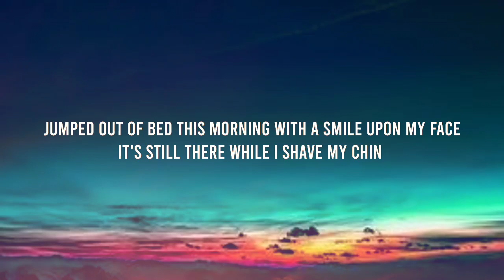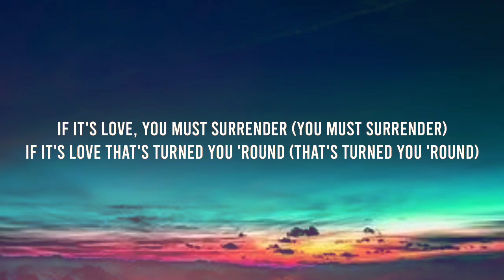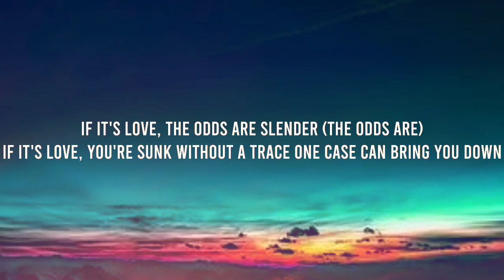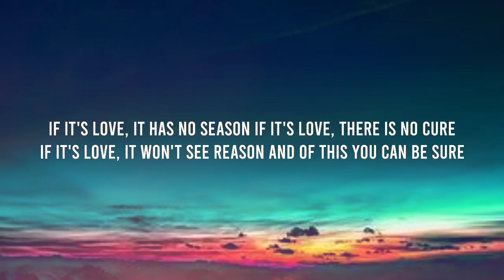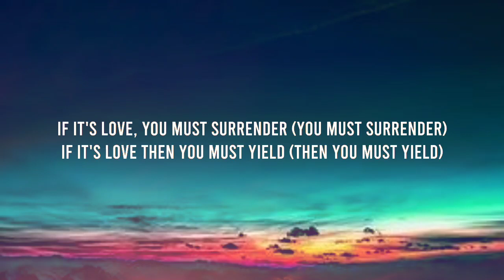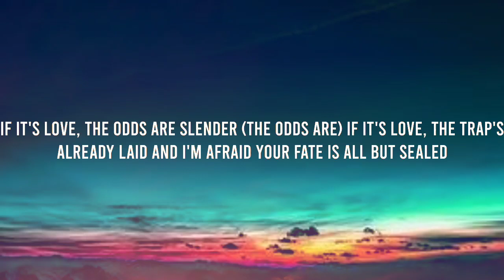Sting - If It's Love ( Lyrics/Letra )